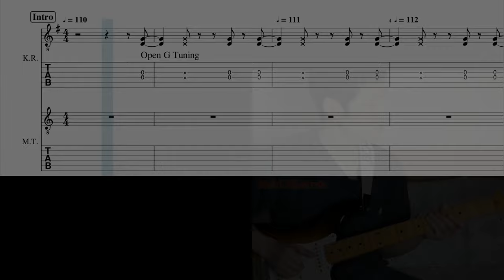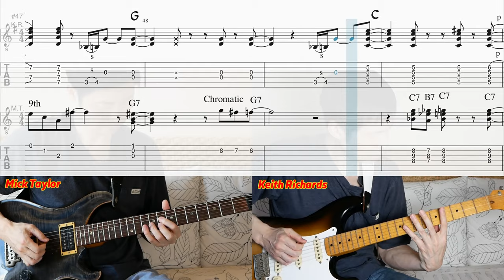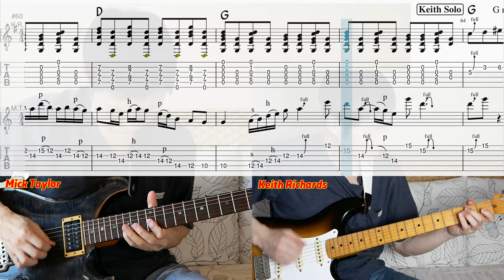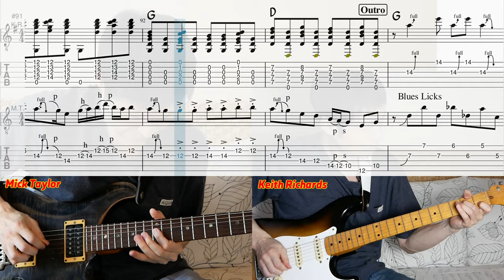Honky Tonk Women Guitar Cover with TAB perfectly - The Rolling Stones Brussels Affair, Live in 1973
How to play Honky Tonk Women (Live) Guitar (Keith Richards and Mick Taylor).
Keith Richards plays in an Open G tuning. [D-G-D-G-B-D (low to high)]
Mick Taylor plays cool blues licks and Double Stops.
Transcripted by ShowR, Guitar & Bass Cover by ShowR  Software - Garageband

🔽The Rolling Stones | Honky Tonk Woman (Brussels Affair, Live in 1973) | GHS2020